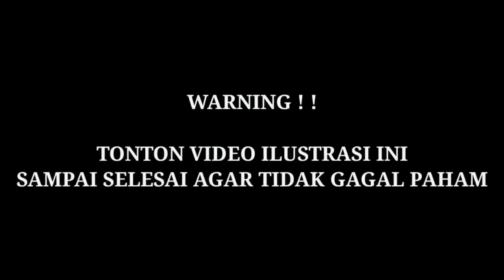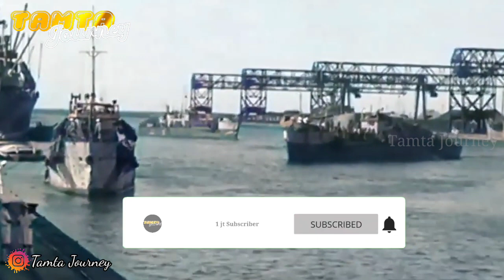Kisah Kapitan Pattimura, Sosok Pahlawan Indonesia Yang Pernah Menjadi Tentara Inggris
Kisah Kapitan Pattimura, Sosok Pahlawan Indonesia Yang Pernah Menjadi Tentara I inggris

ketika inggris menjadi penguasa tunggal maluku rakyat diatur dalam suasana kebebasan. inggris belajar atas kesalahan mereka dimasa lalu, juga melihat kebijakan pemerintahan belanda sebelumnya yang berhasil menyulut reaksi rakyat untuk melawan.

Dampak pemerintahan baru inggris di Maluku dinilai baik oleh semua kalangan. Rakyat tidak merasa adanya tekanan dari penguasa lama yang kembali tersebut. Hal itu dirasakan juga oleh Thomas Mattulesi dan teman-teman seperjuangannya di Lease, Kepulauan maluku bagian Tengah.